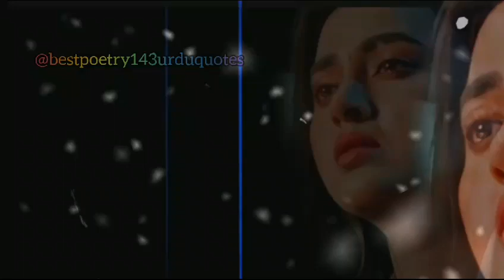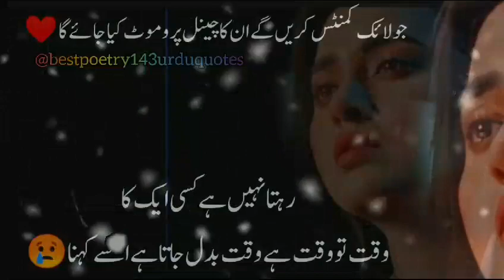sad ghazal |dard bhari sad ghazal| sad @Urducorner143har shakhs badal jata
sad dard bhari ghazal
sad ghazal in urdu
dard bhari ghazal in urdu/hindi

sad ghazal status  | sad urdu ghazal|  urdu ghazal status  |sad Ghazals|

sad
love
bewafa
dard wali ghazal
sadpoetry
love poetry
loveshayari
sad shayari
Urdu shayari
urduquotes
Urdu ghazal
urdupoetry
sad urdupoetry
urdu love shayari
best poetry
lovepoetry
quotes
aqwalezareen
sadpoetry
urdu sad status
poetry status
sad poetrystatus

poetry_________________ sad Ghazal

poet____________________ saba kalsoom

picture poetry
bestpoetry143Urdu quotes

channel related keyword's 👍👇👇👇👇👇

Mohsin naqvi
Mirza ghalib
John elia
John elia bestpoetry
John elia poetry status
John elia poetry whatsapp
John elia mushaira
meer taqi meer poetry status
Tahzeeb hafi
taken hafi mushaira
Tahzeeb hafi shayari status
Ali zaryoun
Ali zaryoun statuses
Pakistani poetry status
Pakistani poetry
India poetry
indion poetry
Pakistani shayari
Hindi poetry
sad Ghazal
sad urdu ghazal status
sad urdu ghazal whatsapp
urdu ghazal whatsapp status